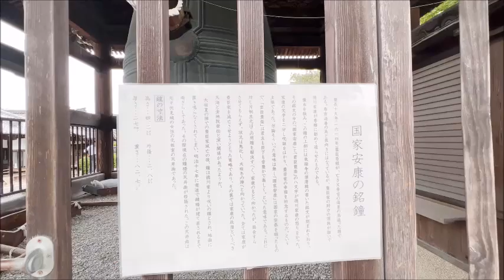京都・東山【豊臣秀吉🏯出世神社~豊国神社】Toyokunijinja-Shrine~ Kyoto Japan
2022.10~京都・東山【豊臣秀吉🏯出世神社~豊国神社】Toyokunijinja-Shrine~ Kyoto Japan